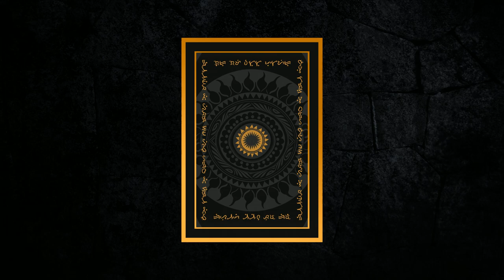Baraha Monsters - Coming Soon Trailer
Baraha Monsters is a “Yu-Gi-Oh!” + “HxH’s Greed Island” inspired digital monster capture and card battle universe where players can catch monsters, build their deck, battle in the arena, mine resources, trade goods and live life to survive.

Discord and website coming soon!